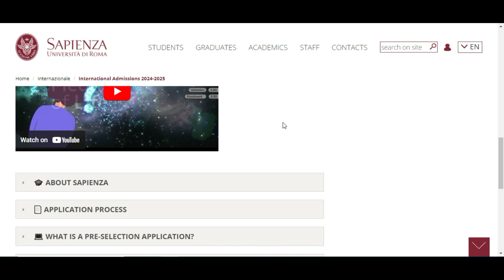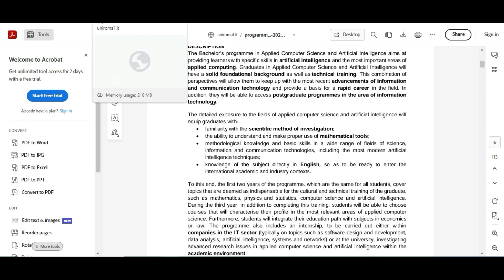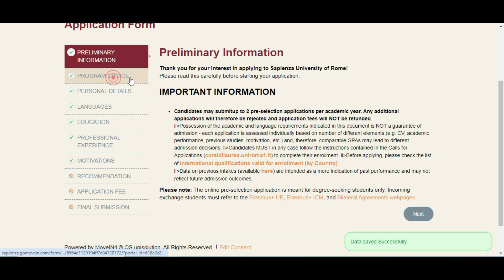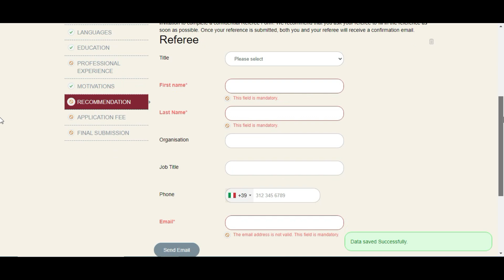Sapienza University of Rome | How to apply Sapienza University of Rome | Step by Step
Watch this video to learn how to apply to Sapienza University of Rome. We'll walk you through the steps of applying, from start to finish.

If you're interested in studying at Sapienza University of Rome, then this video is for you! In this video, we'll show you how to apply and walk you through the Step by Step process. From creating your application to waiting for your admission decision, we'll help you along the way!